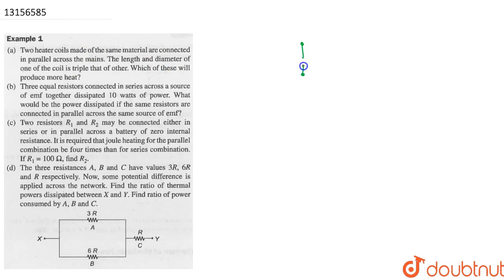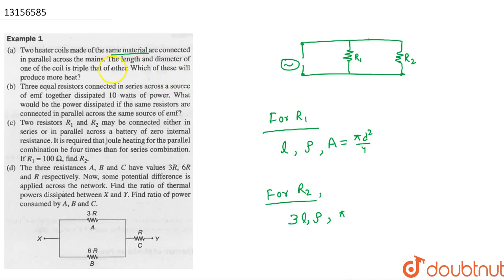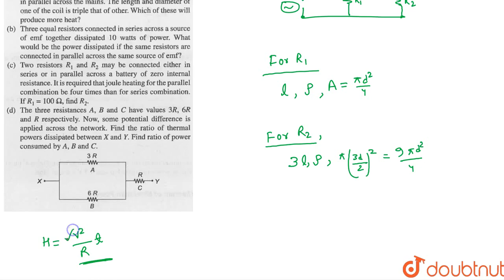(a) Two heater coils made of the same material are connected in paralled across the mains. The l...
(a) Two heater coils made of the same material are connected in paralled across the mains. The length of diameter of one the coil is triple that of other. Which of these will produce more heat? (b) Three equal resistors connected in series across a source of emf together dissipated 10 Watt of power. What would be the power disspated if the same resistors are connected in parallel across the same source of emf? Two resistor R_(1) and R_(2) may be connect either in series or in parellel across a battery of zero internal resistance. it is required that joule heating for the parallel combination be four times than for series combination. if R_(1)= 100 Omega find R_(2) (d) The three resistance A, B and C have values 3R, 6R and R respectively. Now some potential difference is applied across the network . Find the ratio of thermal powers dissipated between X and Y . find ratio of power consumed by A,B, and C.
Class: 12
Subject: PHYSICS
Chapter: THERMAL AND ELECTRIC EFFECT oF CURRENT
Board:NEET

👉 Have Any Query? Ask Us.